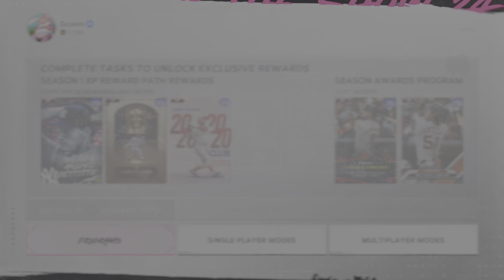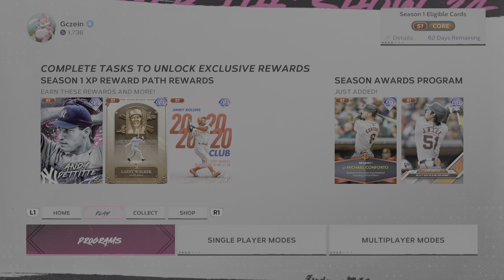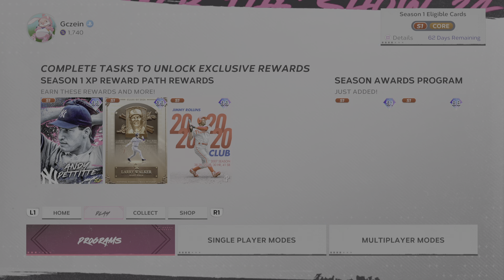MLB The Show 24_20240405210941